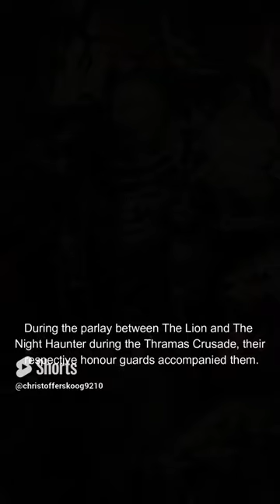Paladin-Captain Corswain & Jago sevatarion - "Mating with pigs" // Warhammer 40k Lore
If you see artwork you have created in this video and would like to be credited, message me.

Warhammer 40,000 and it's characters are all Trademarks of Games Workshop Ltd.
Games Workshop does not endorse nor support Christoffer Skoog.